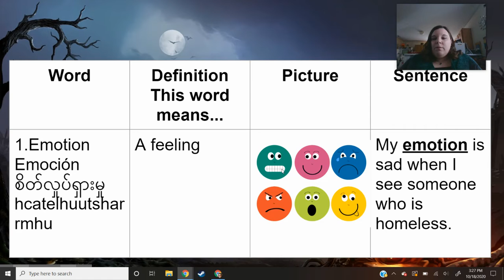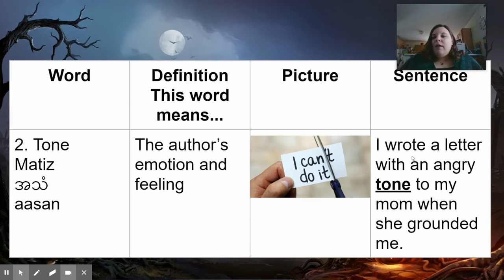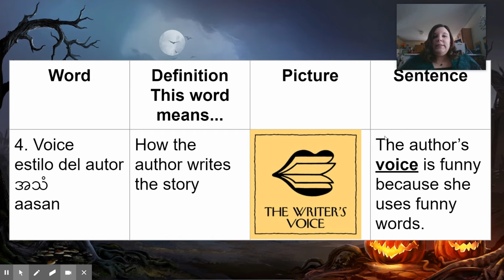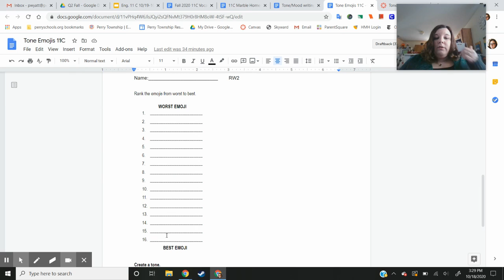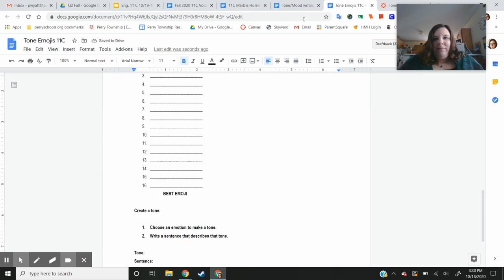ENG 11C Directions for week 10 (10/19-10/23)